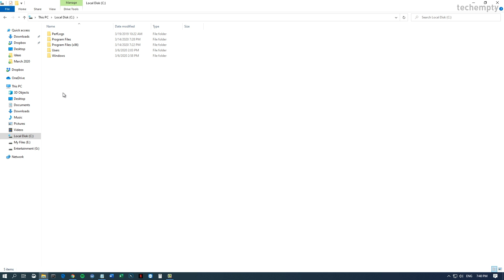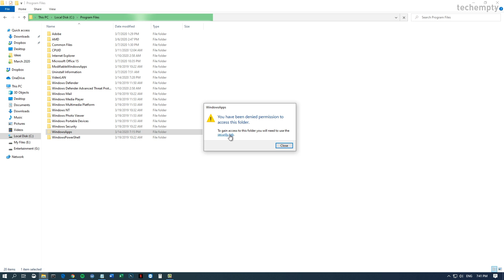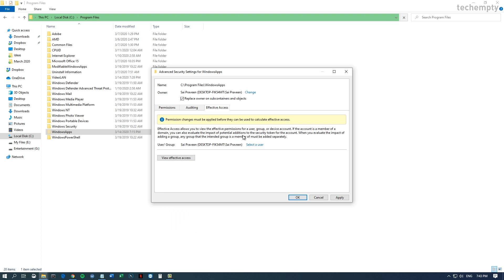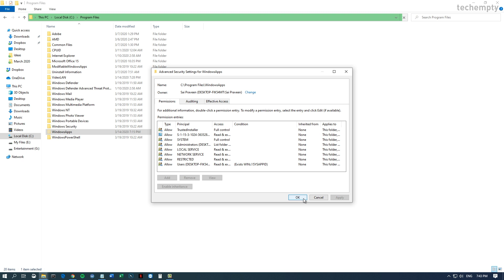How to Get Access to WindowsApps Folder in Windows 10?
This is how you can access WindowsApps Folder.
When you try to open the WindowsApp Folder, you might get an error message like 'You have been denied permission to access this folder' or 'You don't currently have permission to access this folder'.

It is possible to fix this issue by granting the rights to the system user. In this video I have talked about the procedure on you can get access to WindowsApps folder easily in a very few minutes.

When you can open the WindowsApps folder in Windows 10, you can delete the preinstalled programs easily without any trouble.